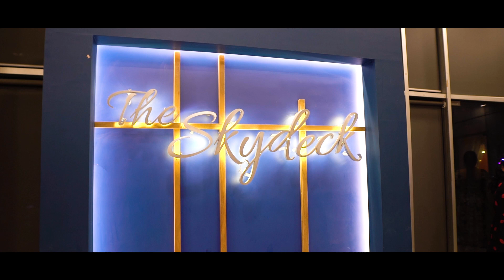willens 18th birthday 💖🙏